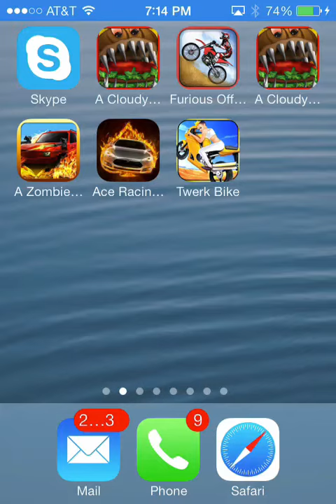Cloudy With a Chance of Meatballs 2 - (Video Game Inspired by)